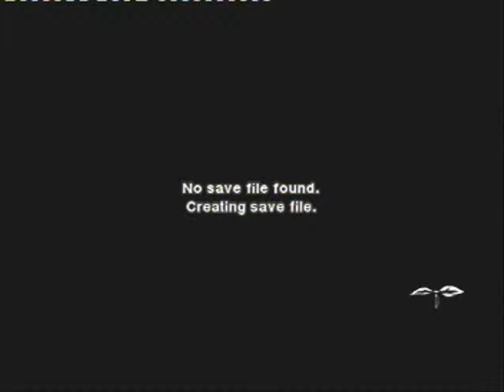Let's Play Flying Hamster Blind Part 1 (Let's Send Bee's & Shoot Beer Cos This Makes Sense)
This is part 1 of my short mini lp of the psn downloaded game called Flying Hamster. This is a blind run
Anyway i do the first world of the game